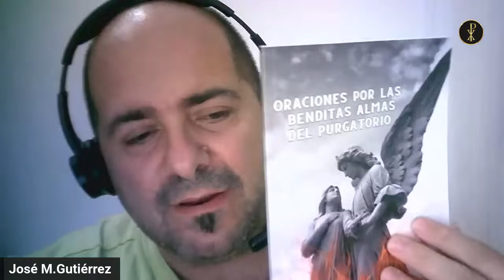Sacerdote en el Purgatorio, pasea por cementerio.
El cemeterio de San Miguel en Málaga está lleno de historias de almas purgantes dónde propios y extraños cuentas experiencias vividas entre los muros de este camposanto.

*ADQUIERE MIS LIBROS*

APOLOGÉTICA DE RESCATE: "Esfuerzate y sé valiente" Josué 1,7. (Spanish Edition)

ORACIONES CATÓLICAS, PARA ALMAS ORANTES.: Oraciones, novenas, coronillas, oraciones en Latín.

ORACIONES POR LAS BENDITAS ALMAS DEL PURGATORIO: Coronillas, oraciones de santos, GARABANDAL, voto heroico de Ánimas. (Spanish Edition)

*TU APORTACIÓN VOLUNTARIA HACES POSIBLE QUÉ ESTE APOSTOLADO SIGA ADELANTE*

*Hazte MIEMBRO*

INVITAME A UN "COFFE"